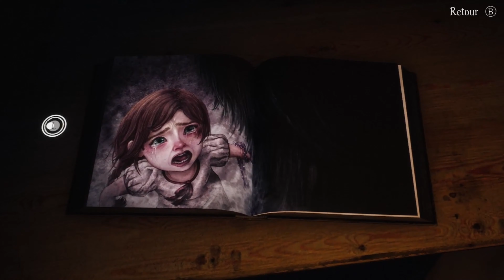BRAMBLE THE MOUNTAIN KING FR #1: début de l'aventure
Gameplay FR Xbox Series S | Let's play du jeu Bramble the Mountain King. Le jeu est disponible sur Xbox Game Pass

📱 RESAUX 📱